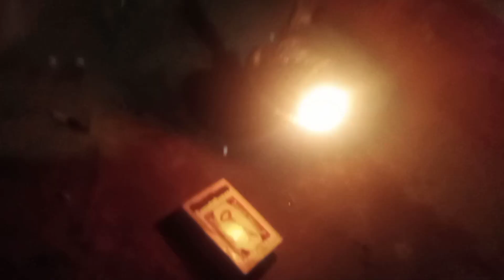आप सभी लोगों को जन्माष्टमी की ढेरों शुभकामनाएं 🙏 आज का दिन मेरे लिए इतना बुरा क्यों हुआ 😢